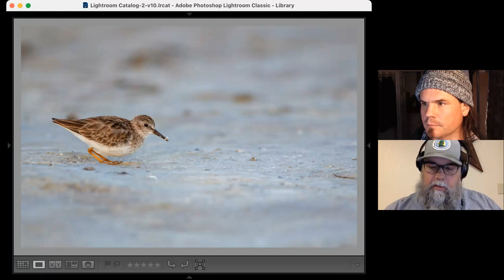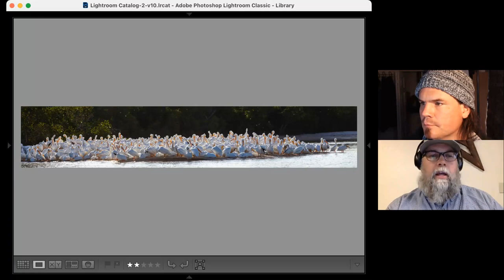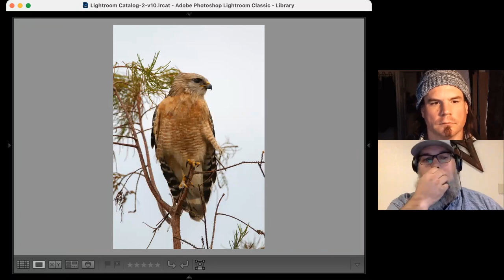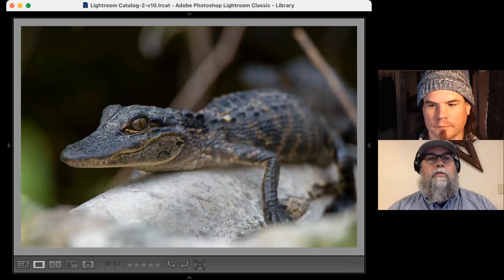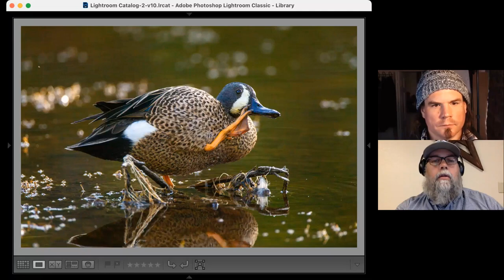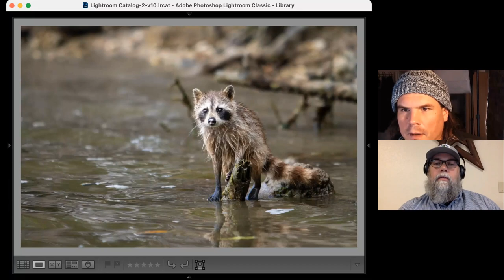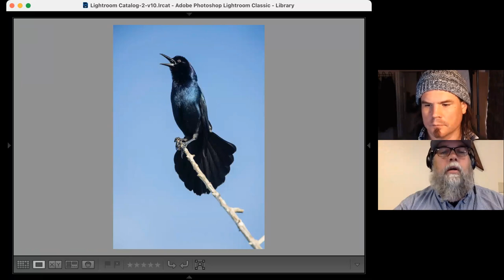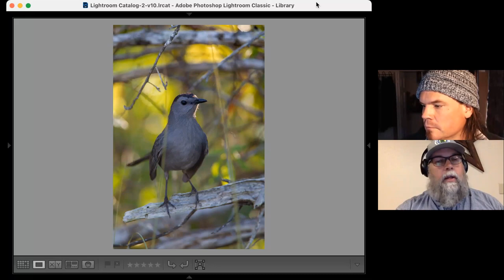Everglades Slideshow (Webinar)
A webinar about our recent trip to the Florida Everglades.